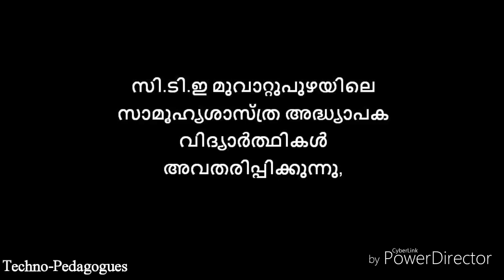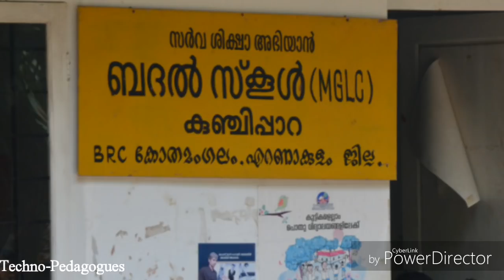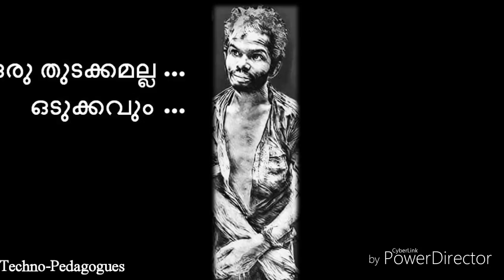Tribal issues in Kerala - "Madhu oru thudakkamalla odukkavum"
Documentry presented by the students of Social Science Education, C.T.E Muvattupuzha.